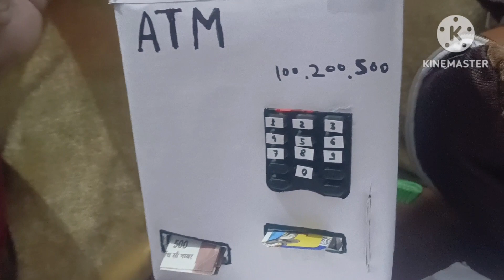Aaj ka din mere liye special tha..Aaj cake cut kiya... Atm machine ghar par kyu banai ?